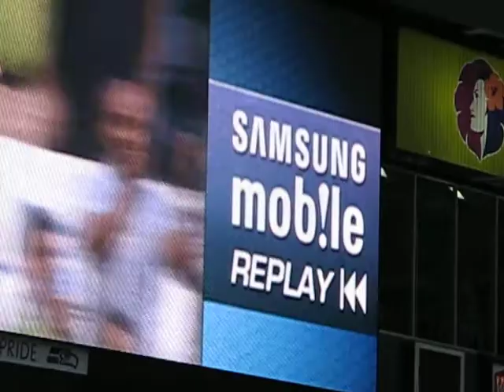Montero Scores June 13th, 2009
Fredy Montero Scores a goad against the Earthquakes.